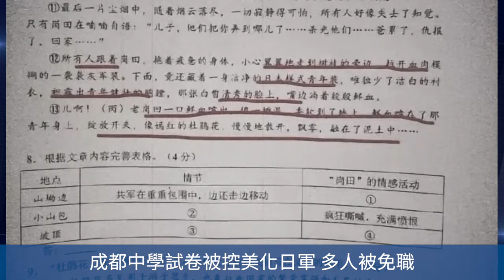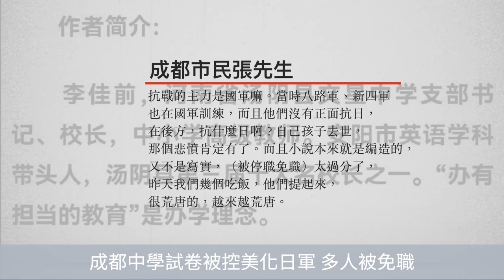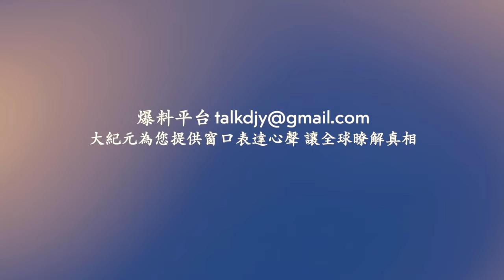內蒙古多地出現強沙塵暴 天空呈現橘紅色 恐怖黃沙牆迅猛推進 河北、黑龍江、吉林、遼寧、北京都遭遇沙塵暴襲擊！成都中學試卷被控美化日軍 多人被免職！